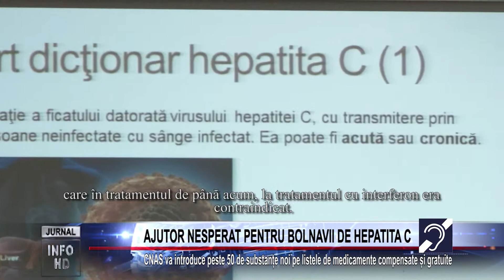AJUTOR NESPERAT PENTRU BOLNAVII DE HEPATITA C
CNAS va introduce peste 50 de substanțe noi pe listele de medicamente compensate și gratuite